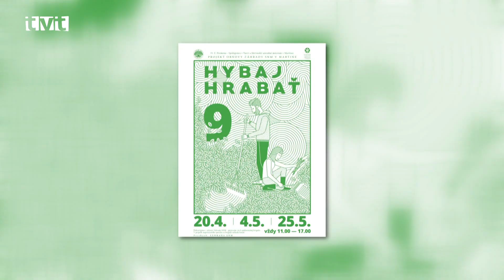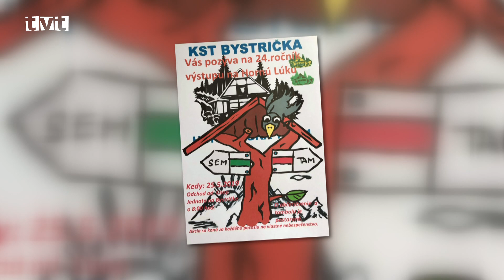TIPY na víkend - 21.týždeň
V 21.kalendárnom týždni (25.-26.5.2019) Vás pozývame do prírody, na  brigádu i ochutnať pravé turčianske halušky.